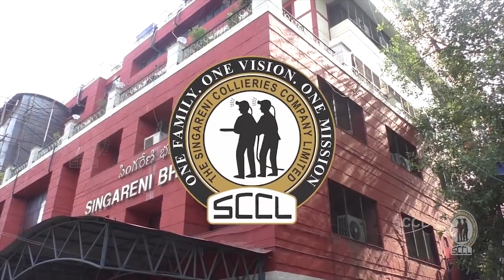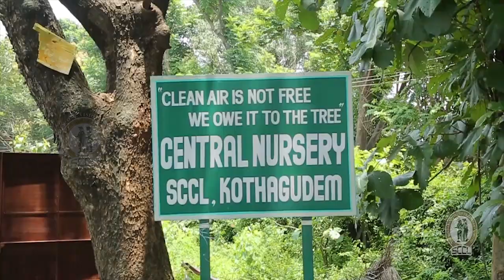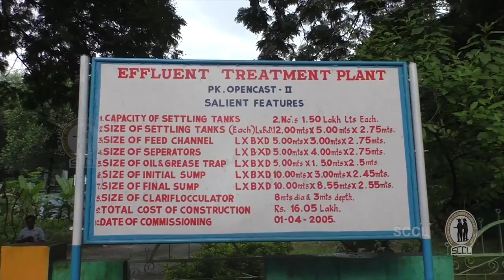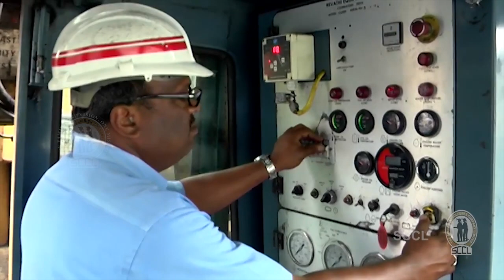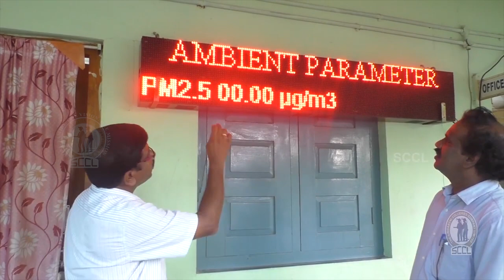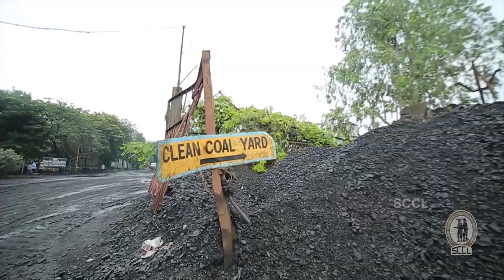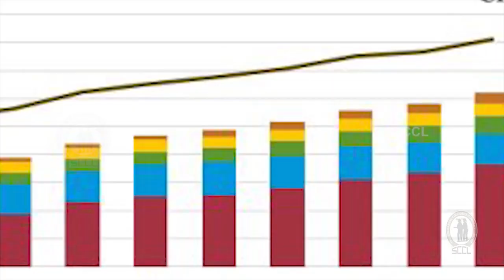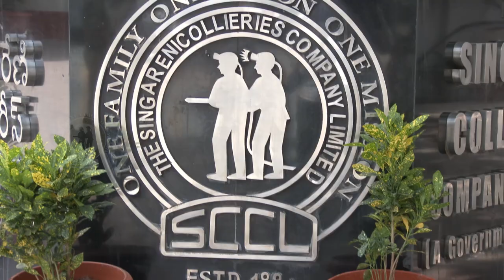Singareni Siren | Eco-Friendly Minging Singareni Approach | Public Relations Department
Environment documentary